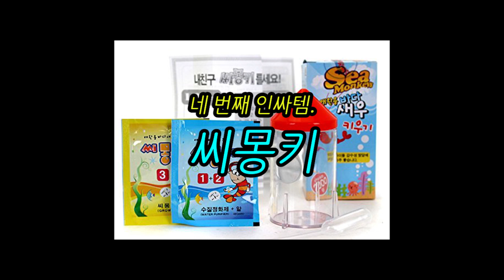마이라이브(Mylive) 선비타임(SunBee Time) 1회 하이라이트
선비 마이라이브 첫방 하이라이트 모음

인싸 되고 싶은 사람 여기 모여라..!

음악감독 선비와 함께하는 인싸템 탐구 방송(추억템 깜짝 등장)

첫 방송의 열기를 이어

이번 주 (3/13)수요일 7시 방송도 꿀잼 보장!

※신곡 깜짝 공개도 살짝 기대해봅니다※

방송 실시간 이벤트도🎁 매주 진행 중이니